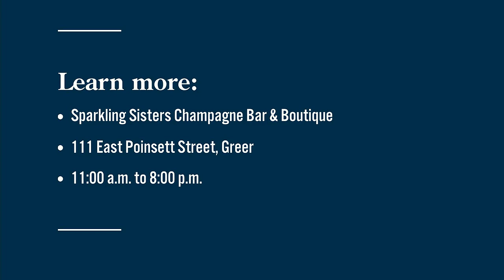Local boutique celebrates "Barbiecore"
Sparkling Sisters Champagne Bar & Boutique embraces Barbiecore fashion and all things pink! Located at 111 E. Poinsett St. in Greer.